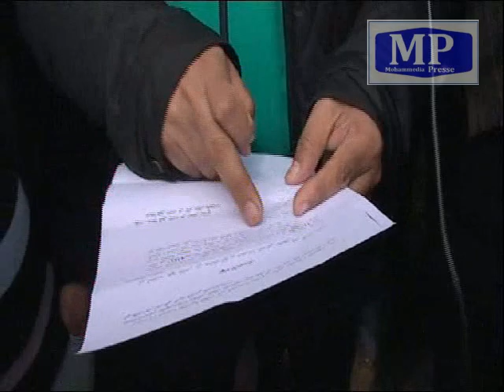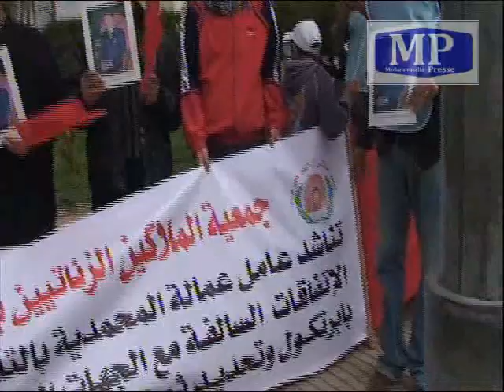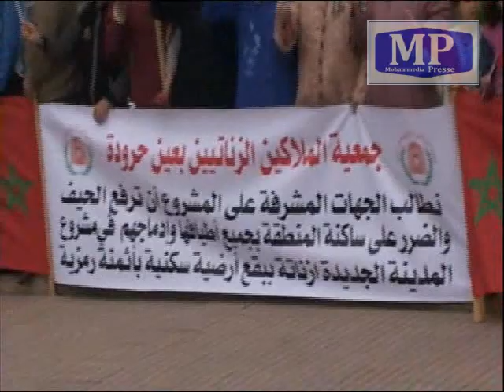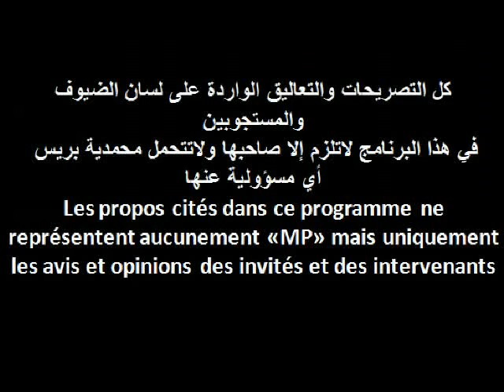احتجاج لجمعية الملاكين الزناتيين بعين حرودة جزء2